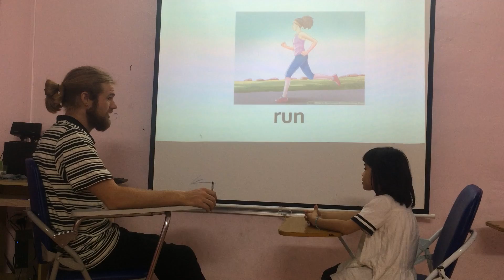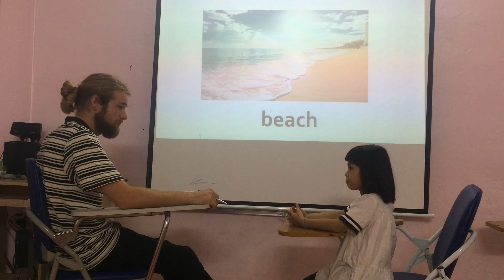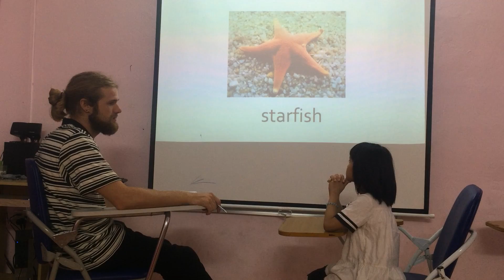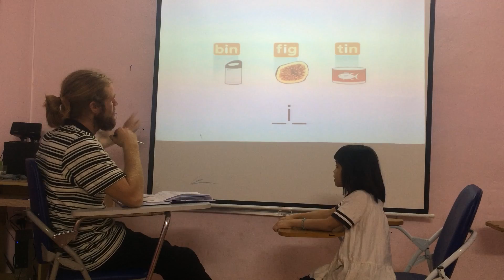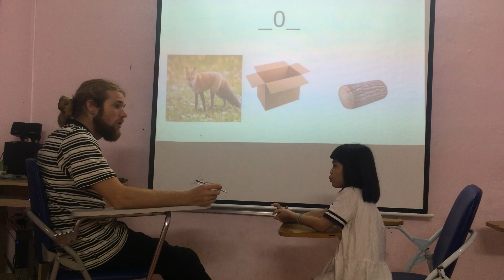Trina - Flyers 7 - Speaking Test Fa1 Unit 13, 14, 15 (06/7/2019)